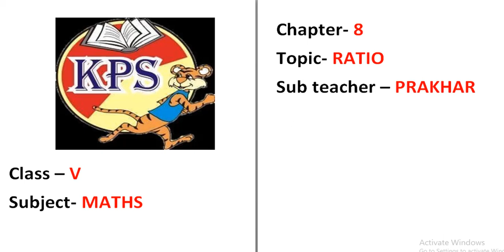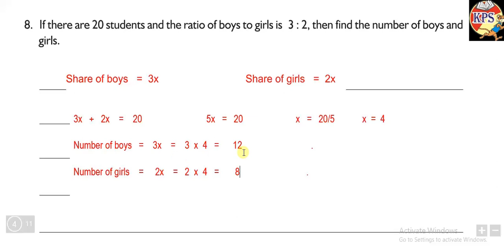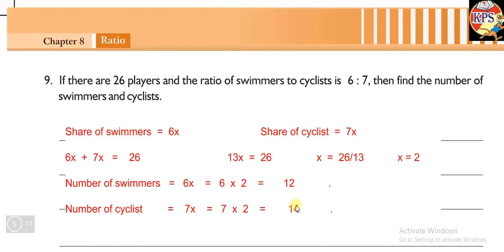TOPIC RATIO Q 8 9 28